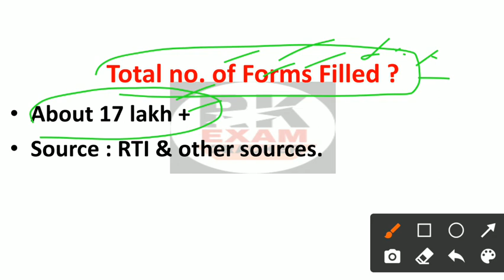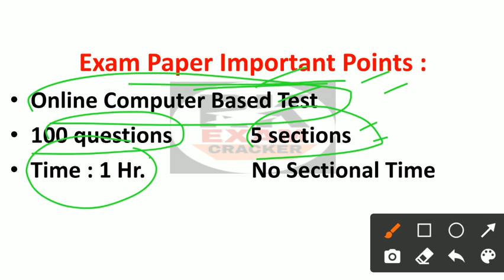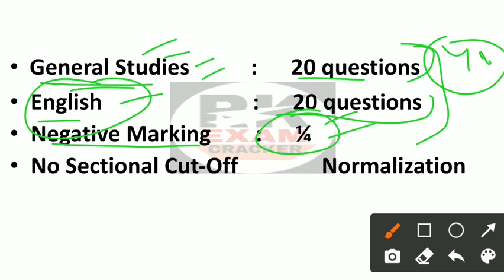IB ACIO Exam 2021 Admit Card/IB ACIO Exam Dates Admit Cards Exam City Exam Pattern & Other Updates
ib acio exam 2021
latest govt. job 2021
ib acio 2021 admit cards out
ib acio 2021 exam dates out
ib acio exam city details
ib acio exam 2021 check your exam city and dates
ib acio exam 2021 ke bare me jaruri suchna
ib acio exam 2021 admit card link activated
ib acio 2021 exam details direct link
ib acio exam 2021 important tips